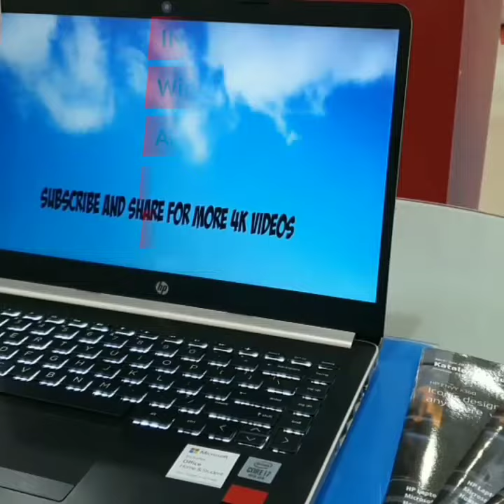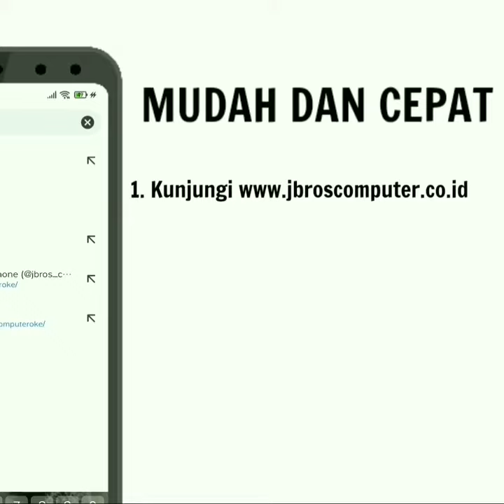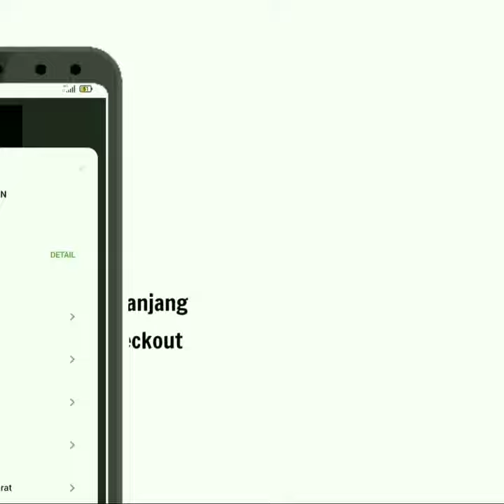LAPTOP HP CORE I7 BONUS 2 JUTAAN* GARANSI 2 TAHUN WOOW